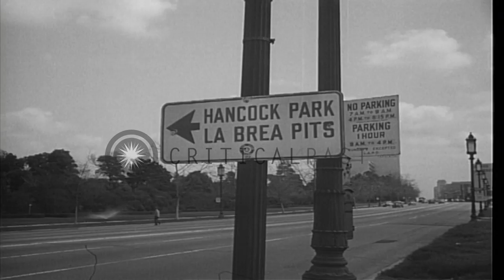View of water, mountains and Hancock Park in Los Angeles HD Stock Footage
View of  water, mountains and Hancock Park in Los Angeles

A sign reads 'Hancock Park, La Brea Pits'. Cars passing by. The road is lined with trees on the sides. Pedestrians on the street. Buildings in the background. Flowing water. Buildings on the ground. Trees and mountains in view. Sign reading 'Hollywood' in far background. Location: Los Angeles California. Date:  1940.

57,000+ broadcast-quality historic clips for immediate download.